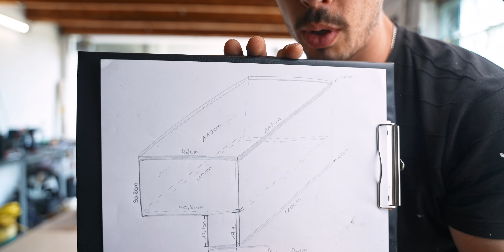Geht das SCHIEF? 😫 Der Camper Ausbau beginnt / Part 1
Willkommen zu unserem neuesten Video! Heute dreht sich alles um den Innenausbau unseres Land Rover Defenders, den wir in einen Camper umbauen. Wir nehmen euch mit auf eine spannende Reise und zeigen Schritt für Schritt, wie wir unseren Defender zu einem vollwertigen Camper umgestalten.

Wir beginnen mit der Beschaffung der Materialien, insbesondere einer 12mm starken Multiplexplatte. Diese Platte haben wir vom Lieferanten abgeholt und sie scheint ideal für den Bau unserer Schranksysteme zu sein. Ihre Robustheit und Vielseitigkeit machen sie perfekt für unser Projekt. Anschließend haben wir die Holzplatten präzise zugeschnitten, um sie optimal für den Einbau in unseren Defender vorzubereiten.

Ein besonders spannender Teil unseres Projekts ist der Einsatz der Oberfräse. Mit dieser planen wir, genaue Gärungen zu schneiden, um ein modulares Schranksystem zu schaffen. Dieses System soll sowohl funktional als auch optisch ansprechend sein und unseren Anforderungen als Camper gerecht werden.

Obwohl wir noch nicht sicher sind, ob alles so funktionieren wird, wie wir es uns vorstellen, sind wir voller Vorfreude auf die nächsten Schritte. In den kommenden Phasen werden wir den Feinschliff am Holz vornehmen und die Schränke in unseren Defender integrieren. Unser Ziel ist es, ein komfortables und gut organisiertes Wohnmobil zu schaffen, das uns auf unseren Abenteuern begleitet.

Unser Video bietet nicht nur Einblicke in den Umbauprozess, sondern auch wertvolle Tipps und Tricks für alle, die ihren Land Rover Defender ebenfalls in einen Camper umbauen möchten oder an DIY-Camper-Projekten interessiert sind. Hier erfahrt ihr alles über den Einsatz von Multiplexplatten, den Einsatz der Oberfräse und die Herausforderung, ein modulares Schranksystem zu bauen.

Bleibt dran und verfolgt unsere Fortschritte! Teilt eure Meinungen und Fragen in den Kommentaren, wir freuen uns auf euer Feedback und eure Tipps!

Viel Spaß beim Zuschauen und bis zum nächsten Video!

PRODUKTE:

↠ Proxxon Steckschlüsselsatz
↠ Proxxon TX-Steckschlüssel Spezialsatz
↠ Proxxon Drehmomentschlüssel
↠ Libraton Ratschenschlüssel
↠ Libraton Popnietenzange

EQUIPMENT:

↠ Sony Fx3
↠ Sony A7III
↠ Sony 70-200mm F2.8
↠ Sigma 24-70mm F2.8
↠ Sigma 85mm F1.4
↠ DJI Mini 3
↠ DJI Ronin RS3 PRO
↠ Lowepro ProTactic Rucksack

für diejenigen, die noch keine Ahnung haben, wer wir sind, hier eine kurze Vorstellung: Wir sind Yasemin und Tobi, begeisterte Foto- und Videografen, die gemeinsam die Instagram-Seite This.is.Bdx betreiben. Außerdem sind wir ständig auf der Suche nach neuen Projekten, und deshalb haben wir beschlossen, uns dem Thema Land Rover Defender Td5 zu widmen.

Auf unserem YouTube-Kanal dreht sich alles um das Thema Overlanding mit dem zum Camper umgebauten Defender. Wir nehmen euch wöchentlich mit auf unsere Reisen im Alltag oder zeigen euch, wenn wir mal wieder am Landy schrauben.

Nützliche Tipps und Tricks findet ihr in fast allen unseren Videos sowie auf unseren anderen Social-Media-Kanälen.